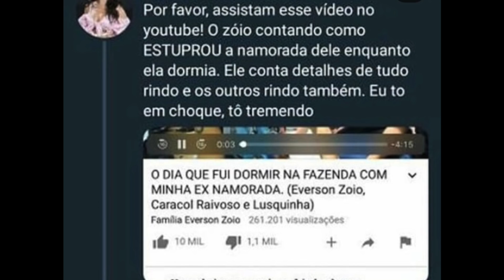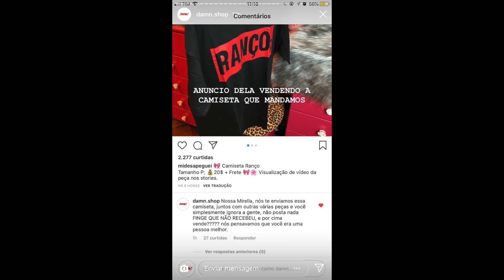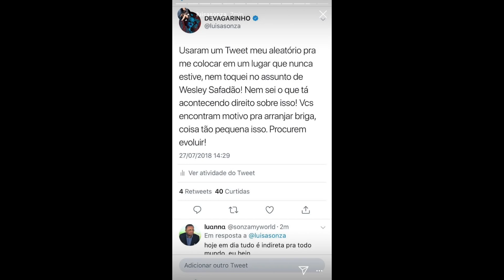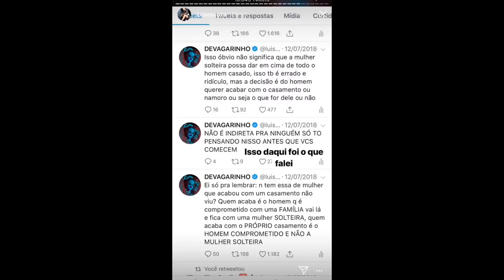"NÃO INVENTEM MAIS POLÊMICA DE MIM" diz Luisa ao RECLAMAR de IG DE NOTÍCIAS! Zoio NÃO CONVENCE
Luisa Sonza desabafa nos stories sobre tirarem suas publicações de contexto e CULPA IGS DE NOTÍCIAS.
Mc Mirella rebate confusão recente. Zoio faz vídeo pedindo desculpas MAS NÃO CONVENCE

Minutagem:
0:11 Everson Zoio faz vídeo sobre polêmica mas não convence, Youtuber perde trabalhos e é investigado pela Polícia
Veja

1:08 Mc Mirella desabafa nos stories e fãs acham que é por polêmica com loja

2:15 Luisa Sonza reclama de publicações fora de contexto e culpa Instagram de Notícias
Entenda
Luisa faz tuítes mas alerta que não é indireta! Karyna Rangel termina noivado e seguidores ficam preocupados com publicações.

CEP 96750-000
Butiá/RS